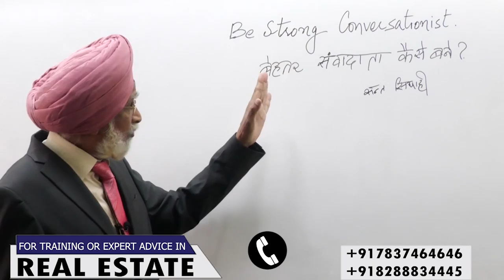अपनी बातों से लोगो को प्रभावित करें। Rajwant Singh Mohali